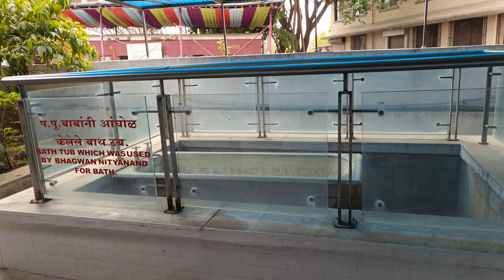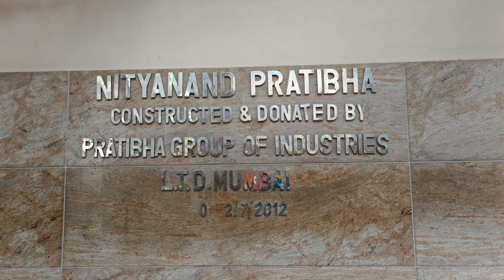Bhagwan Nityanand Swami Ganeshpuri Virar